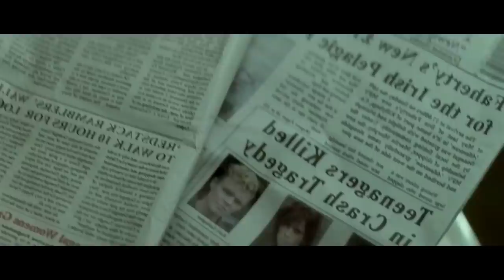ஊருக்குள் பல மர்மமான மரணங்கள் | Hollywood movie story & review in Tamil | Tamil voice over by TVC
ஊருக்குள் பல மர்மமான மரணங்கள்

TVO
Mr Tamilan
2023 new tamil movie
Tamil movies